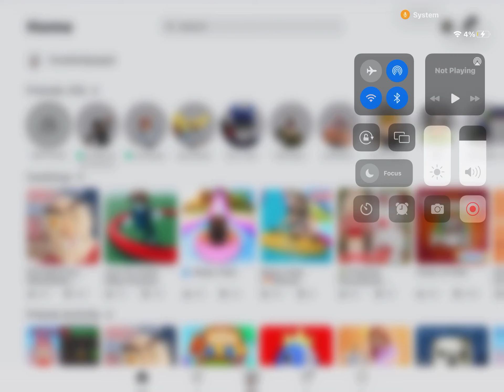You can hear my friend Matilda We’re video chatting￼ And playing￼￼